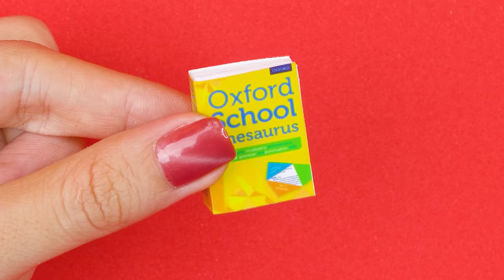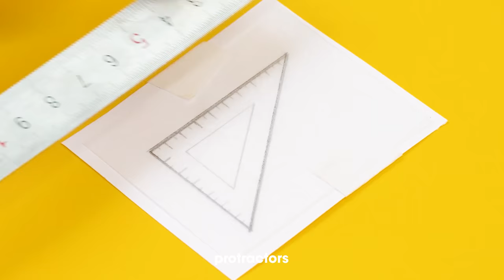17 DIY MINIATURE IDEAS FOR DOLLHOUSE BARBIE